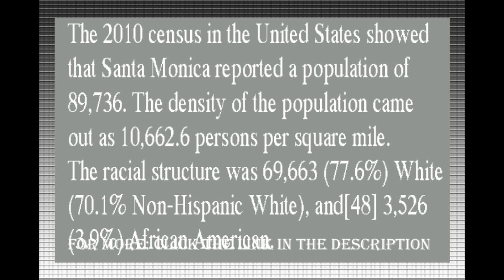Santa Monica Courthouse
In case that you are looking for information about the Santa Monica Courthouse, you can browse